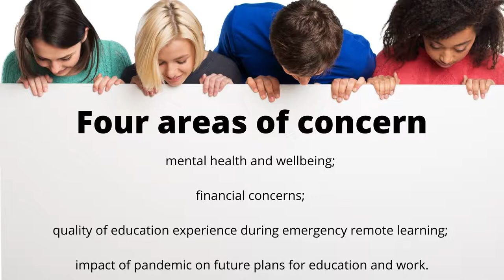The Digital Revolution is Over: Perspectives on post-pandemic teaching and learning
This is a short keynote in which I was asked to respond to the prompt "the digital revolution is over" in the context of digital teaching and learning. The quote is drawn from Nicholas Negroponte who famously said "like air and drinking water, being digital will be noticed only by its absence, not its presence."

Veletsianos, G. (2021, Sept 22). The Digital Revolution is Over: Perspectives on post-pandemic teaching and learning. [Online Keynote], Nordic Edge Expo and Conference 2021, KhowHow EdTech, University of Stavanger, Norway.